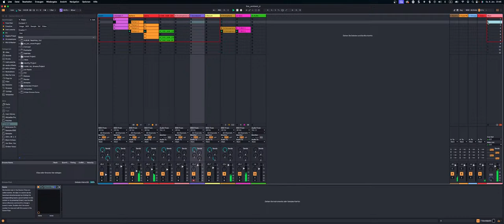Deep Dive Live Ambient #4: Sea Spray